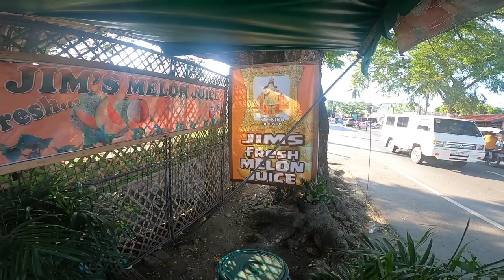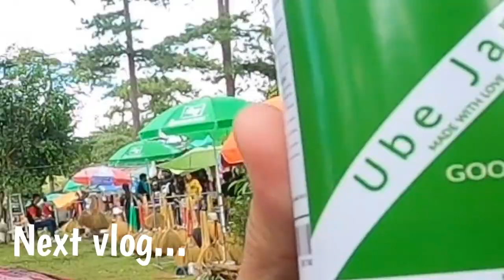MELONAN NI JIM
Dayuhin natin ang melonan sa lugar ng Bustos, Bulacan. Joke lang ha, hindi akin yan. Solid yung sarap mga GARDS!

Enjoyyyyyyy!
Stay safe!